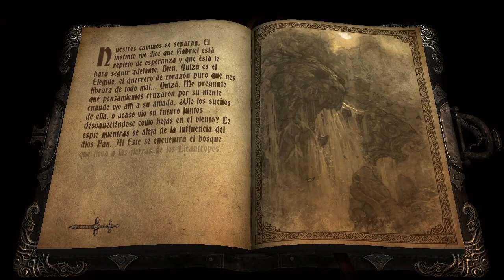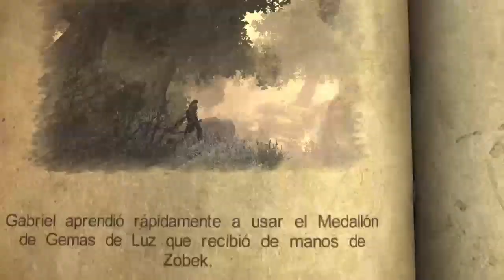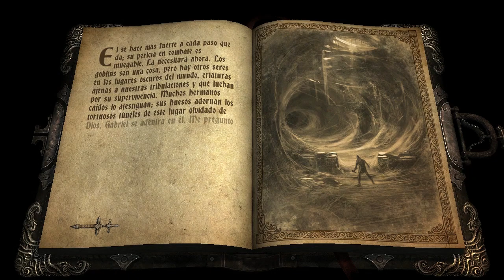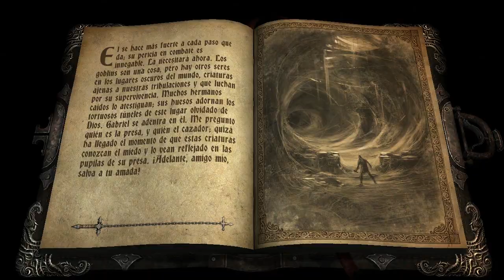CASTLEVANIA Lords of Shadow | Ep. 4 | Audio Ingles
Lords of Shadow acontece en una época apocalíptica, sitúado en Europa durante la Edad Media en el año 1047. Esto convierte a Gabriel en el primer Belmont de una cronología alterna de la actual.

Castlevania: Lords of Shadow
Let's Play en Audio en Ingles
Modo Historia con Audio en Ingles
Campaña con Audio en Ingles
Sin Comentarios
PS3